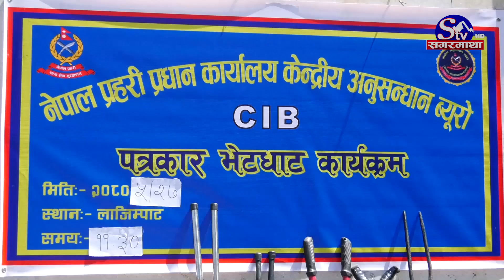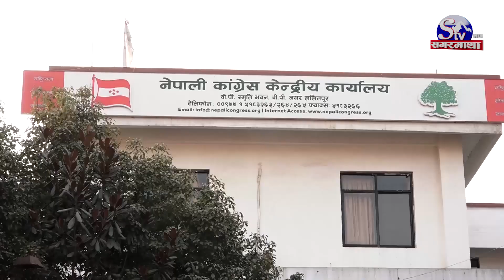एमाले र काँग्रेस मिल्ने चर्चा, माओवादीले चिढाउँदा एमालेलाई लाभ ! Sagarmatha Report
सत्ता गठबन्धन दल नेपाली काँग्रेस र एमाले बिच सहकार्य हुने चर्चा हुन थालेको छ । आफ्ना नेताहरु पक्राउ पर्न थालेपछि माओवादीसँग चिढिएको काँग्रेस भित्र भित्र एमालेसँग मिलेर सरकार बनाउने हल्ला हुन थालेको छ । यता एमालेले भने वर्तमान सरकार ढालेर आफू सरकारमा जाने दाउ पर्खिरहेको छ । जसका कारण तत्काल सरकार परिवर्तन नभएपनि एमाले काँग्रेस मिलेर पनि सरकार बनाउसक्ने सम्भावना भने रहेको राजनीतिक विश्लेषकहरुको तर्क छ ।